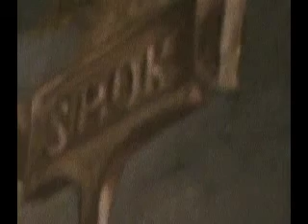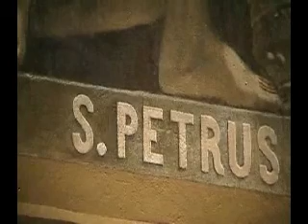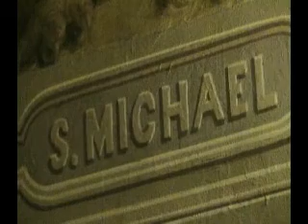Carmelite Crucifixion-2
biggest mural crucifixion in USA st stephen's church, Manhattan, camera and edited by fr Sunny John Part 2